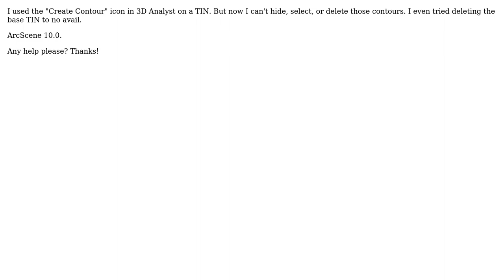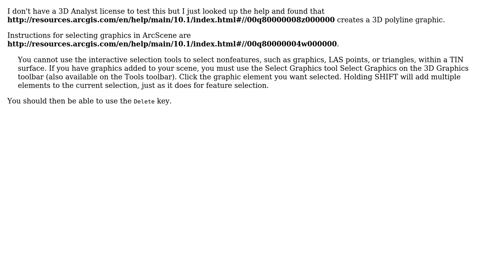GIS: Can't select or delete 3D contours - ArcScene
With thanks & praise to God, and with thanks to the many people who have made this project possible! | Content (except music & images) licensed under CC BY-SA | Music | Images & others | With thanks to user PolyGeo user Oliver Amundsen and the Stack Exchange Network Trademarks are property of their respective owners. You are responsible for your own actions.